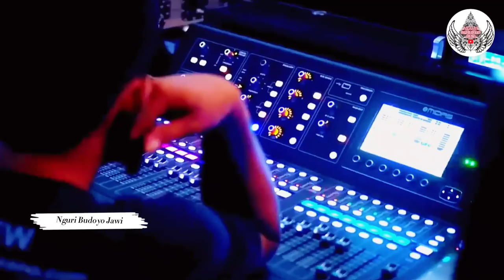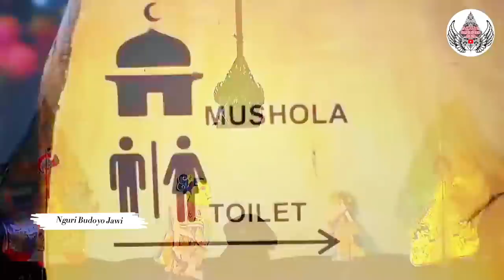Ketawa DOSA! Dagelan Cebol Digarap Lintang Kairo & Masda. Limbukan Bertabur Bintang. Ki Yusuf Live